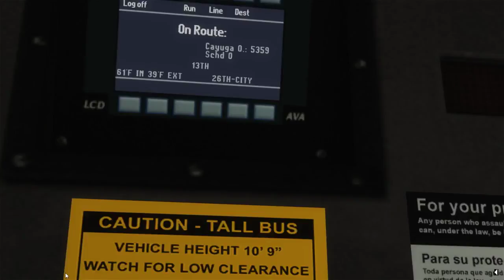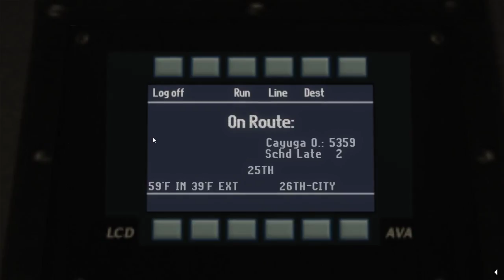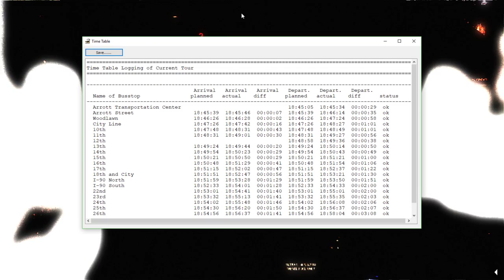OMSI 2 Cayuga City Transit Authority Route 3 to 26th St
Map                              Cayuga USA 0.7

Route                            3

Bus                                 New Flyer C40LF CNG

Engine                            Cummins Westport ISL-G EPA 2010

Transmission                 Allison B400R-6 Gen IV